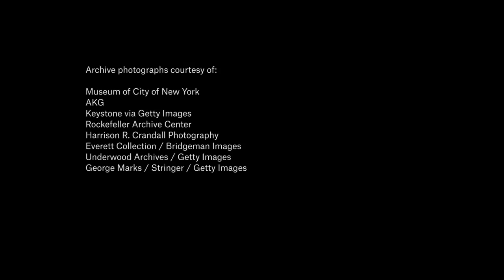The Art of Giving Remembering David Rockefeller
Michael Watts looks back at the extraordinary life of a man who inherited a philanthropic spirit from his parents — while this short film looks at how the family have shaped and preserved the American landscape.